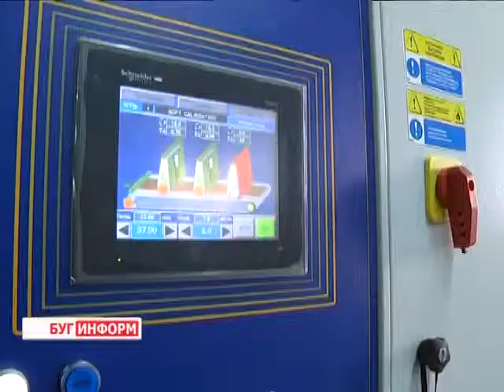2015-02-10 г. Брест. Налоговые изменения в 2015 году. Телекомпания Буг-ТВ.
Налоговые изменения в 2015 году. Комментарий начальника управления налогообложения  организаций ИМНС РБ по Брестской области.
Каждый календарный новый год, как для бухгалтеров, так и для налогоплательщиков, начинается с изучения внесенных в налоговое законодательство изменений и дополнений.  Не стал исключением и год 2015, постепенно  мои коллеги расскажут обо всех нововведениях, но сегодня речь пойдет об изменениях, которые коснутся тех, кто  применяет упрощенную  систему налогообложения. А таковых в Брестской области  порядка 40 процентов, если  быть более точной, среди организаций  -  35 процентов применяют упрощенка, юридические лица – 39,5 процента.
О сути нововведений и особенностях применения упрошенной системы налогообложения, а также о направлениях дальнейшего совершенствования системы налогообложения расскажет начальник управления налогообложения организация ИМНС Брестской области Сергей Зинчук.